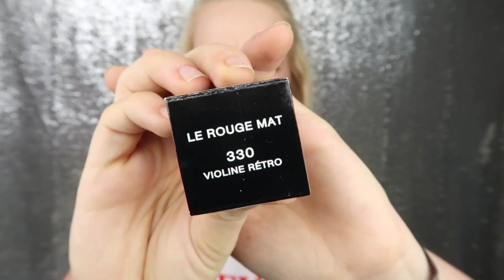Givenchy Unboxing - Be Ilona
Vorige week werd ik door het hele team van Givenchy uitgenodigd om een avondje met hen door te brengen in de Carré, na afloop van deze avond kreeg ik een goodiebag mee naar huis.
De inhoud van deze goodiebag toon ik je met veel plezier in deze video.